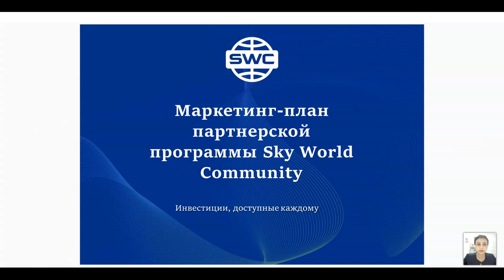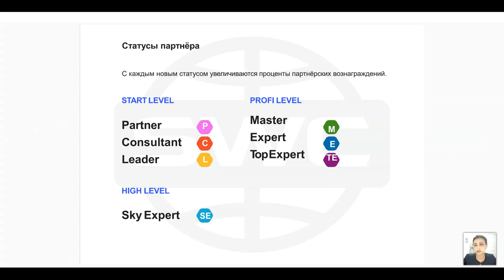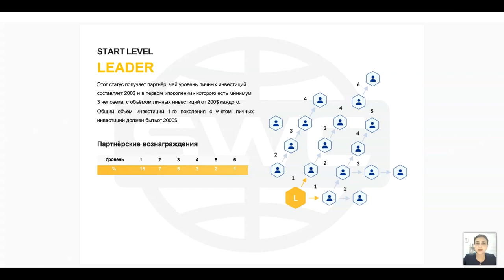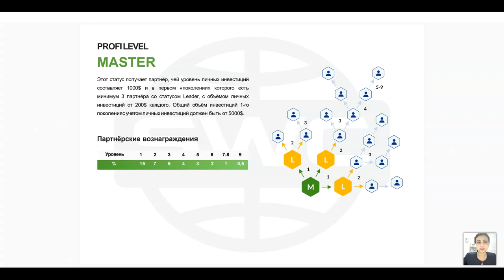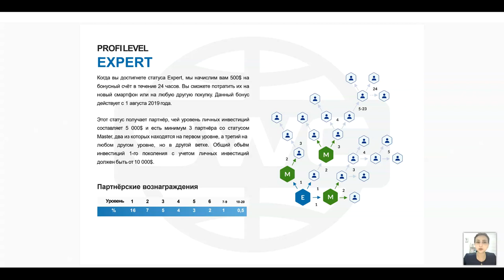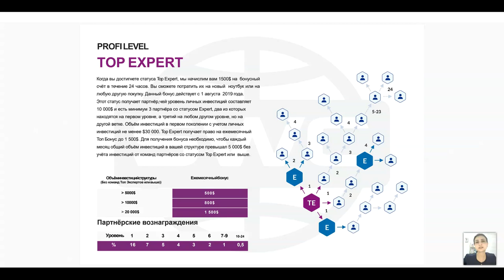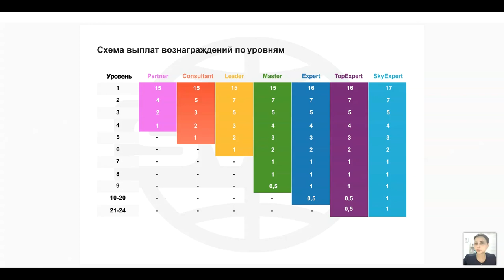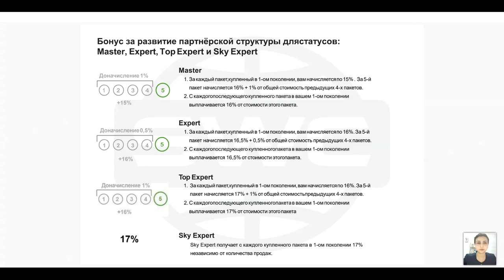Вебинар от 18.02.2021. Presentation of the technology. Турция.